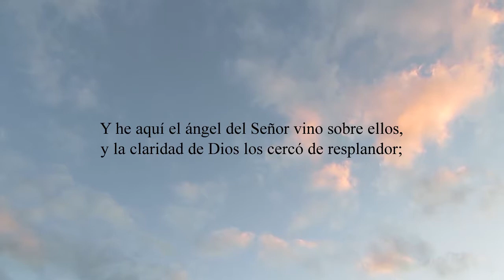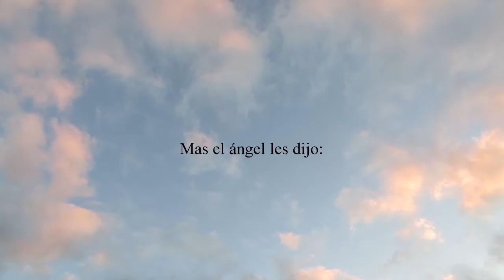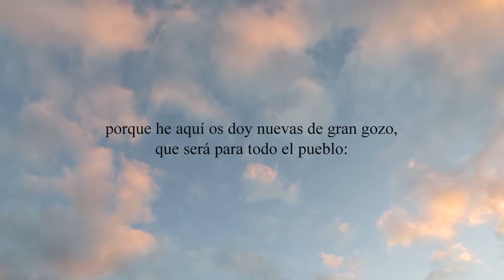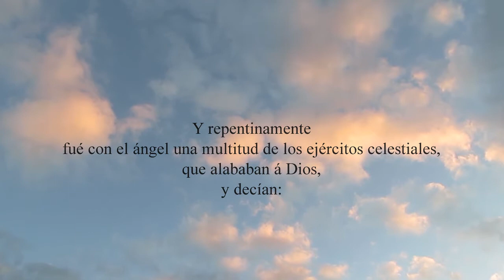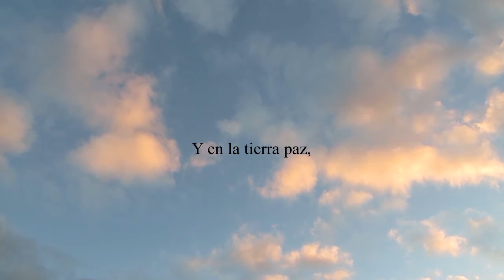Historia de la Navidad Lucas 2:8-14 - Y había pastores en la misma tierra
Y había pastores en la misma tierra, que velaban y guardaban las vigilias de la noche sobre su ganado.
Y he aquí el ángel del Señor vino sobre ellos, y la claridad de Dios los cercó de resplandor; y tuvieron gran temor.
Mas el ángel les dijo: No temáis; porque he aquí os doy nuevas de gran gozo, que será para todo el pueblo:
Que os ha nacido hoy, en la ciudad de David, un Salvador, que es CRISTO el Señor.
Y esto os será por señal: hallaréis al niño envuelto en pañales, echado en un pesebre.
Y repentinamente fué con el ángel una multitud de los ejércitos celestiales, que alababan á Dios, y decían:
Gloria en las alturas á Dios, Y en la tierra paz, buena voluntad para con los hombres.